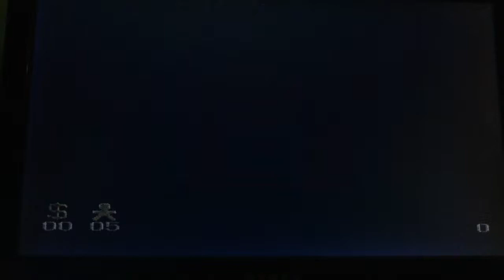Addams Family Bird% in 0:35.9